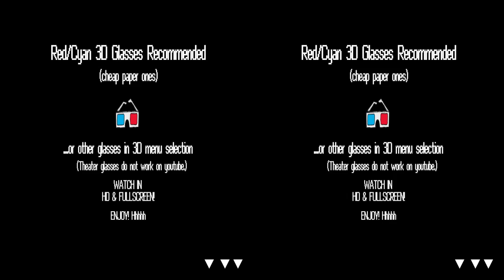Paintball in 3D!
Paintball in 3D on Youtube ! We were out trying out some new gear doing some drills, and playing paintball...so we decided to be the first to film some paintball in 3D!

To view in 3D we recommend red/cyan cheap paper glasses but youtube 3D drop down menu lets you choose from different glasses, or even a non glasses "cross eye style". Movie Theater 3D glasses do not work on youtube yet, but some 3D tv's will work with proper glasses if you set the video on side-by-side mode! Watch in HD & Fullscreen for good 3D!

Filmed & Edited by Cassidy Sanders